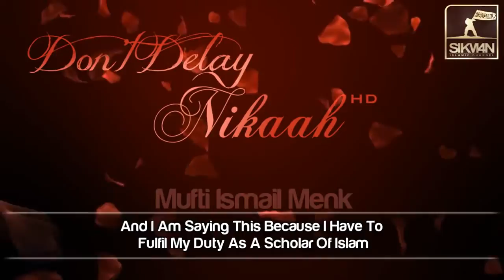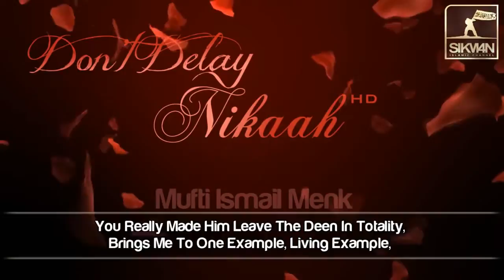Don't Delay Nikah - Warning to Parents - Talash Peace